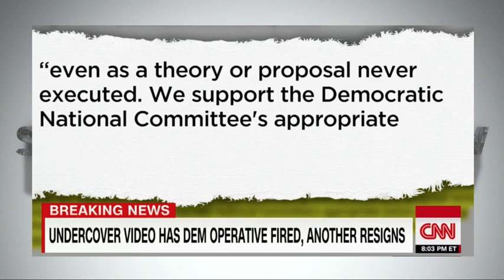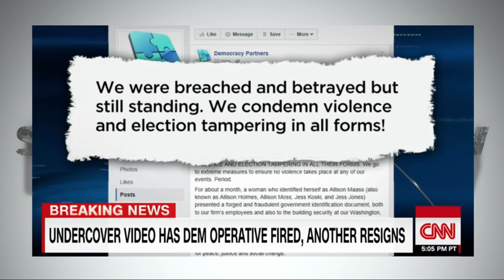Leaked Video shows Democratic Plans to Disrupt Trump Rallies SCANDAL